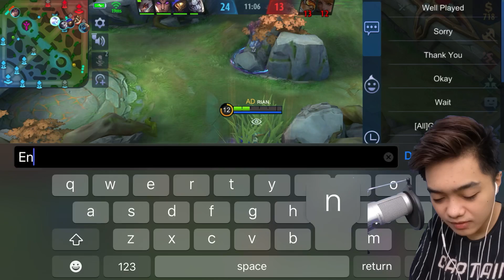Ganito bumugbog ng FANNY at LANCELOT sa RANK GAME | MLBB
AD BEAT